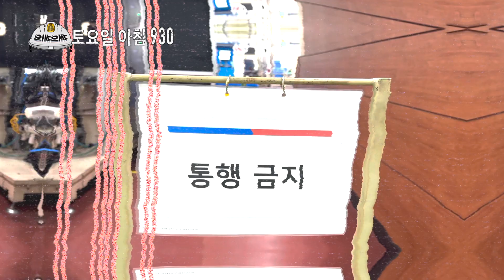전기차를 쿨하게 식힌다!시장 점유율 80%GMB코리아